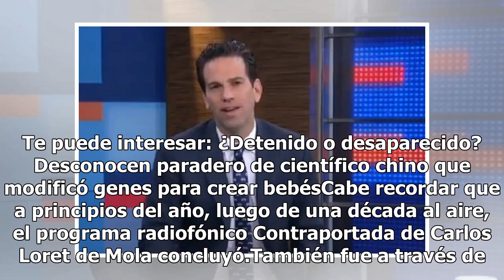Carlos Loret de Mola se despide de Sin Anestesia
Por medio de su cuenta oficial de Twitter, el conductor de Televisa anunció que estas semanas serían las últimas de su programa de noticias "Sin Anestesia".La noticia generó entre los usuarios de redes sociales miles de comentarios, algunos buenos y otros no tanto. Te puede interesar: ¿Detenido o de...